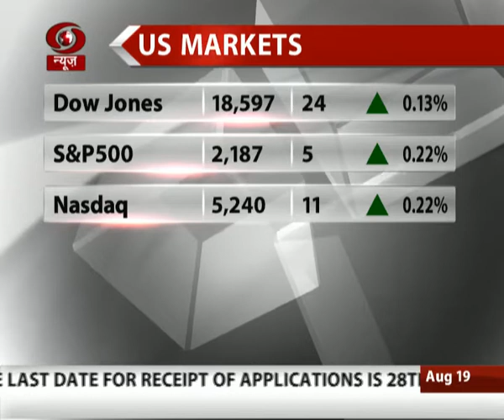Topline: Business Headlines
Topline: Business Headlines - Hindi